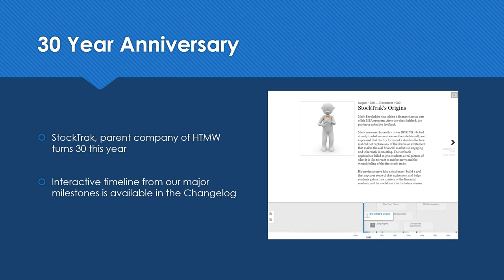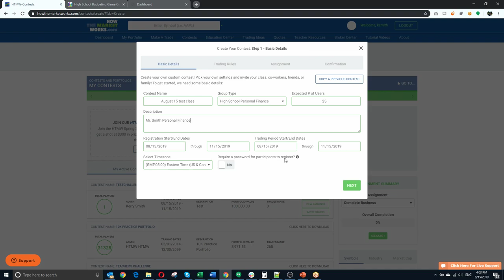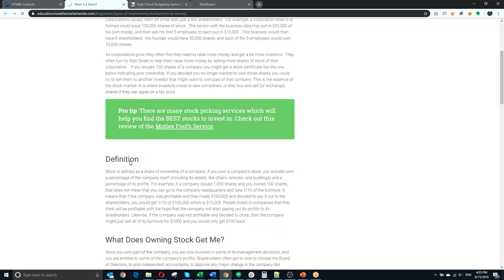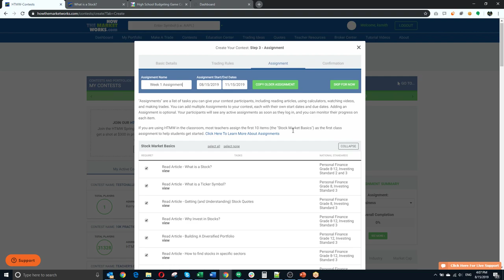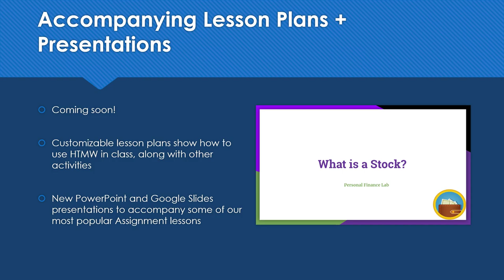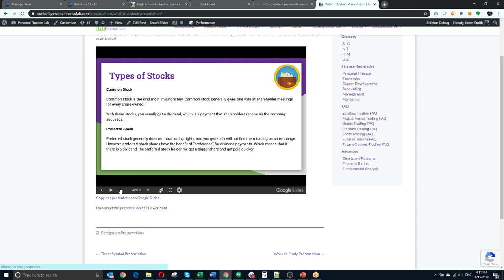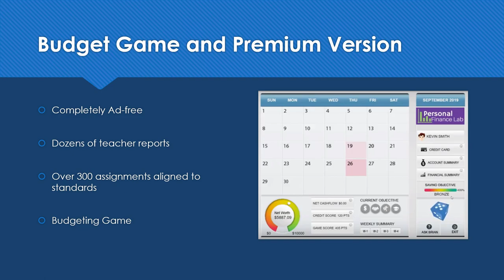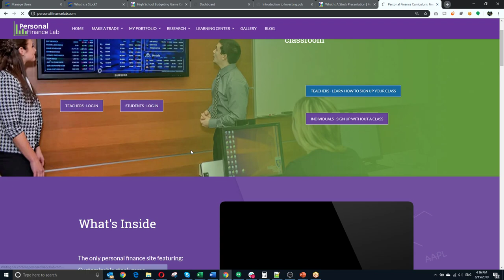HTMW New Features Fall 2019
See the new features on HTMW for Fall 2019, including our new teacher reports, lesson plans, and budgeting game!